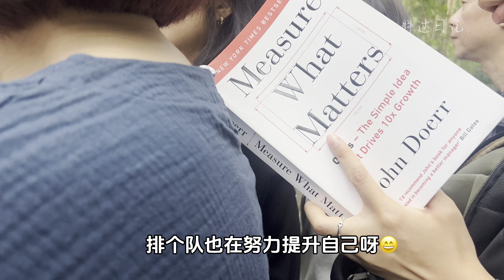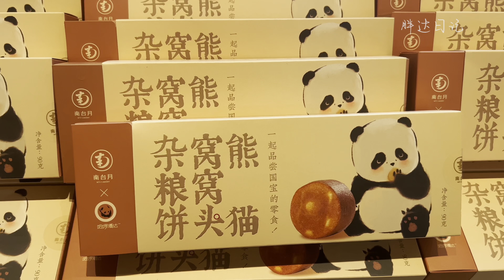2024.04.05 司機大哥太耿直：花花誰不喜歡呢？都喜歡！